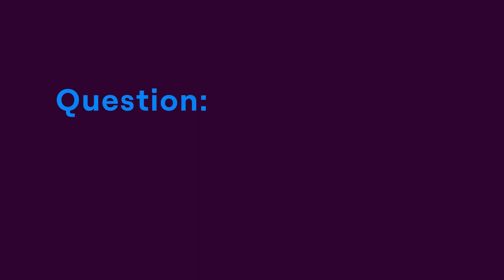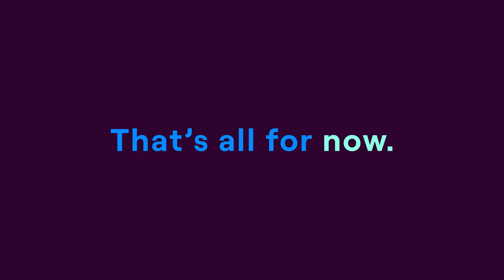"Have we tried that new process yet?" | Boardroom Translator (Ep. 6)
This is episode 6 of Jellyfish's "Questions Engineering Leaders Get Asked" series. In this episode Andrew Lau - Jellyfish Founder and part-time Board Translator  translates what the Board really mean when they ask "Have we tried that new process yet?"

0:00 Animated Intro
0:09 Andrew Intro
0:37 "Have we tried that new process yet?"
2:49 Outro

"Have we tried that new process yet?" | Board Translator (Ep. 6)

Transcript:

"Our competitor did this thing, why aren't we doing that? Have you guys thought about PLG? I was just reading that Google does this thing called DORA, are we doing DORA?

What does a board really mean when they say this? What we're going to do today is actually, we're going to walk through what they really mean when they're asking you those things. And once you know what they actually mean, what are we going to do about it? How are we actually going to get ahead of it, and how do we actually address it?

This comes up a lot, right? Which is why are you doing this process versus that process or organizational structure, why? Why aren't you doing Scrum save Kanban, Spotify model? Why aren't you doing this other thing? Usually when they're asking that, it still comes back to, there's probably a little distrust going on there. Because they read an article in some newspaper or another company they met, that is organized a different way. And they were extolling the virtues of why that was so great for them. And usually if it connects with someone like that, it means that they heard some company be successful in some way that they don't perceive we are. It's usually that their shipping stuff faster, is really at the root of it.

And at the root of it, it means that they don't trust the speed with which we're attacking this. And they're possibly ascribing your choice and organizational model and process as the reason being. How do you address it? Well, like one, you need to address, if the answer is, they're perceiving were slow or slower than some other company out there, then you need to actually address it. Why are you going slow? It could be because you're carrying maintenance products. It could be because you're doing a bunch of re-architecture that someone else decided to actually go do. And so you need to actually address that part of it, which is the implicit slowness on this. And then around how you organize and why, well, that goes back to that. We need to be regularly rationalizing and selling and building alignment around why we organize in the process we chose.

And it's probably not at that moment, but yeah, we should be actually explaining that stuff, explaining the choices, explaining the alternatives. Why are we, of these four processes, why did we choose scrum? Why do we not choose scrum? Why are we actually doing safe, or why do we not do that? And like all things, we should probably present the options. Hey, we could be doing these things, we've chosen this one because of blah. We're not trying to regularly revisit this, but I also want to make sure that we are all on the same page on why we do things the way we do."